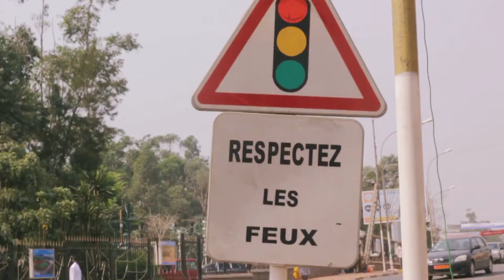MANU DIBANGO - Oh koh (Mboa' su version) by MAWANDA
Mawanda Dancers
Oh koh (Mboa' su version) performed by @MANU DIBANGO
Filmed & Edited by La Singerie

Dancers : Félix Stone, Essoh, Junior.P, Wallas, Cédric Mink